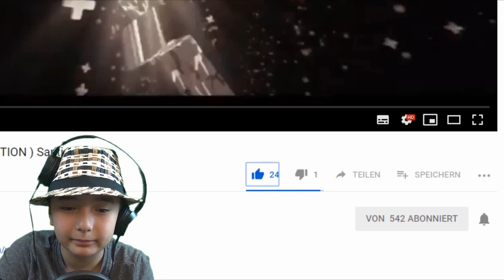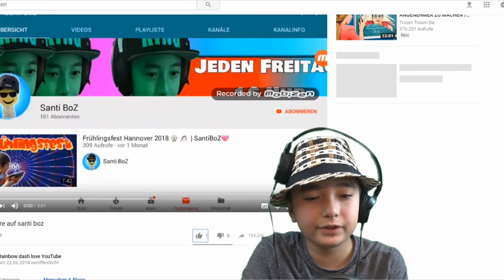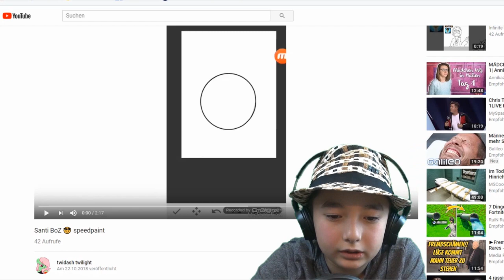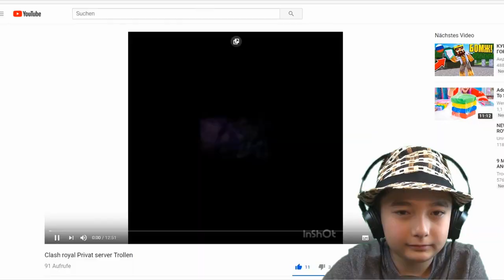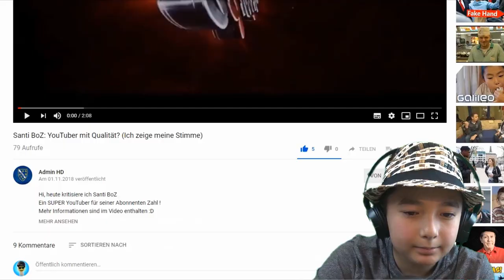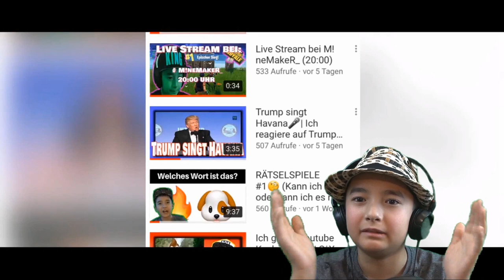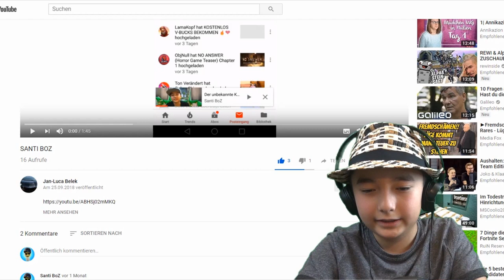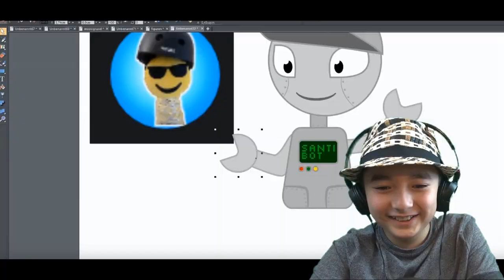Ich reagiere auf Eure Videos 👍👎 |📺 Eure Kanäle | Santi BoZ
☄️ 💥 Werdet ein Teil von

💥Wollt Ihr vielleicht auch, dass ich auf ein cooles Video von Euch reagiere? 💥
Dann macht ein Video, wie Ihr auf mein Kanal oder Videos reagiert. Und wenn Ihr fertig seid, schreibt Ihr in den Kommentaren

Bedingungen:
- Das Video muss einen Aufbau haben.
- Ton muss gut sein.
- Gewisse Bildqualität
- Kanal oder Video muss verlinkt sein
- Im Titel muss mein Kanalname stehen: Santi BoZ
- Ihr müsst mich auf Insta folgen (wenn Ihr habt).
- Moderation muss/sollte enthalten sein.

Auf die ich reagiert habe, können das Video auf Ihren Kanal hochladen. Wichtig ist dabei:
das Originalvideo muss verlinkt sein.